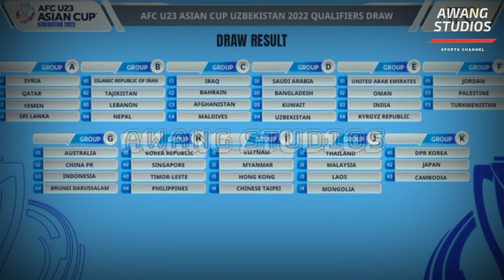TIGA TAHUN TEMPOH MENCARI 'UBI MUDA' SUKAN OLIMPIK 2024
Di mana ada ‘ubi muda’ berbakat di situ kami akan memantantau dan cari.’ Itu antara inisiatif Persatuan Bolasepak Malaysia (FAM) yang akan mencari bakat muda di setiap pelusuk negara termasuk membabitkan akademi bola sepak negeri dan sekolah sukan untuk diserapkan dalam skuad bawah 20 (B-20) kelak.

Malah usaha berkenaan turut merangkumi pemain muda yang kini berkelana di luar negara sekali gus dapat membentuk pasukan lebih mantap dalam usaha melayakkan diri ke Olimpik 2024.

Pengarah Teknikal FAM, Datuk Ong Kim Swee berkata, pihaknya tidak menumpukan pada pemain yang beraksi dalam pasukan Liga Malaysia saja, malah membuka ruang dan peluang kepada pemain berbakat lain.

Beliau berkata, pihaknya percaya terdapat beberapa ‘ubi muda’ lain yang kurang mendapat perhatian umum, namun sebenarnya berbakat seterusnya boleh menyumbang kepada pasukan negara.

Ramai yang mengatakan mungkin kami akan memilih ‘produk’ daripada pasukan tertentu atau yang ada nama saja namun kali ini berbeza kerana tempoh tiga tahun dimanfaat sebaik mungkin mencari pemain berkelayakan.
“Kita ada banyak pemain lain seperti di negeri atau sekolah sukan sekali gus boleh diketengahkan untuk skuad B-20 negara,” katanya ketika dihubungi Arena Metro.

Keputusan menghantar skuad B-20 itu adalah sebahagian pelan jangka panjang FAM untuk menyediakan pasukan ini menghadapi kejohanan lebih besar seperti Kelayakan Sukan Olimpik Paris 2024 serta Kelayakan Kejuaraan AFC B-23 pada 2023 dan dua temasya Sukan Sea iaitu di Vietnam 2022 dan Kemboja 2023.

Kesimpulannya jika Keputusan FAM menghantar skuad B-20 untk bermain di kelayakan piala asia B23 , adalah sebahagian daripada persiapan jangka masa panjang pemaian,maka setiap perlawan yang dilalui selepas ini tidak seharusnya terarah kepada keputusan perlawanan semata-mata. Apa yang lebih penting adalah pendedahan kepada pemain dengan perlawanan 2 yang kompetitif untuk menyesuaikan dir  dan membentuk keserasian mereka,supaya menjadi lebih ampuh dimasa akan datang.namaun setiap perlawann tentunya kita inginkan kemenangan untk menambahkan motivasi.

Buat masa ini berilah peluang kepada FAM dan Brad Maloney melakukan percaturan terbaik untuk melahirkan sebuah skuad yang mantap – bukan sahaja untuk Sukan Olimpik, tetapi juga untuk skuad senior kebangsaan pada masa hadapan.
Apa pandangan anda ?